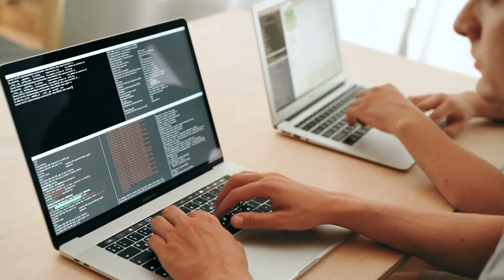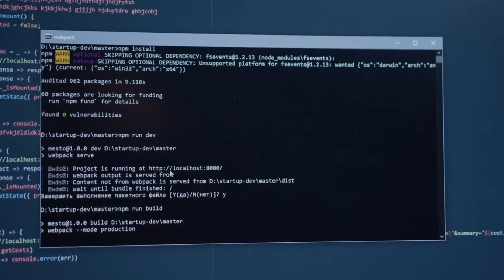Which is better DevOps or SDE ? | Difference in Salary and Skills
I have covered:- What is DevOps?, The Role of SDE.Collaboration & Automation for DevOps.Continuous Integration/Continuous Deployment (CI/CD).Tools and Technologies: Discover the popular tools and technologies used in DevOps practices like Azure, AWS, Docker,Kubernetes,Automation,CI/CD.

If you've ever wondered what DevOps is all about and how SDEs fit into this dynamic field, this video is your ultimate guide!

we've compiled a comprehensive guide to help you get job in new role like DevOps and Testing.

Connect with:-